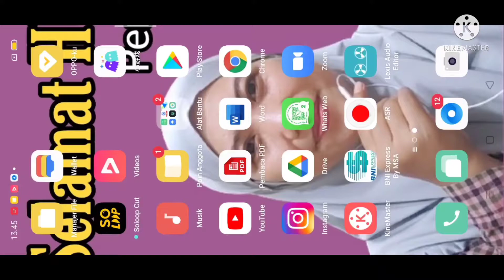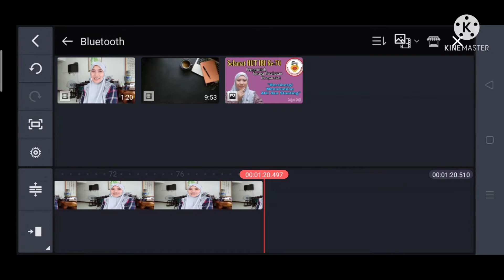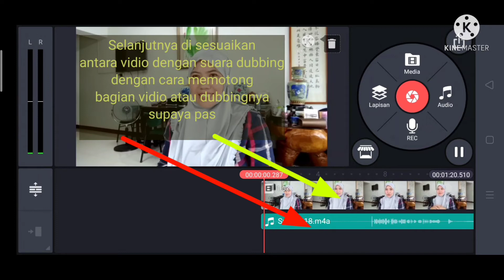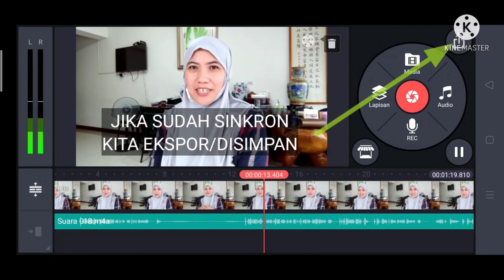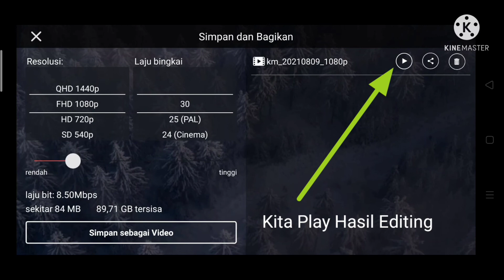Cara Edit Dubbing atau Suara Menggunakan Kinemaster Part.1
Salam sehat untuk teman teman semuanya.

Alhamdulillah, terimakasih Ya Allah,atas limpahan Rahmat dan karunia terbaik kepada kami, sehingga kami masih bisa bernafas dan beraktivitas,Amin

Pada Vidio saya kali ini, membahas seputar Kinemaster, bagaimana cara mengedit seperti vidio yang saya aplod di YouTube.

Ide ini berawal dari teman saya yang menanyakan, saya mengedit Vidio menggunakan aplikasi apa?

dan Alhamdulillah, akhirnya saya bisa mempersembahkan kepada teman teman semuanya,cara mengedit Kinemaster.

Namun saya hanya bisa dasarnya saja, selebihnya teman teman semuanya bisa mengkreasi dan mengembangkan lagi.

Sekian dari saya, semoga bermanfaat